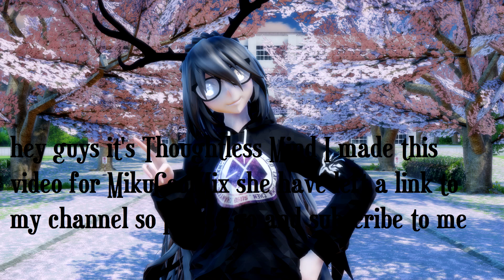[MMD] Echo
stage by ｍ　利己の作品です。